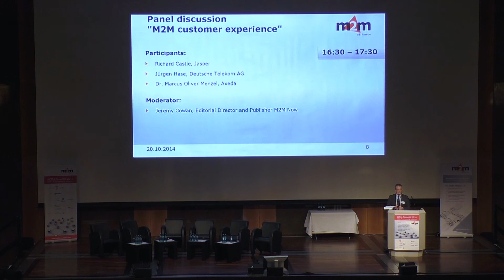M2M Summit 2014 | Customer Experience: Summary of the day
M2M Summit 2014
Session 2
Customer Experience
Summary of the day: Jeremy Cowan, Editorial Director and Publisher M2M Now